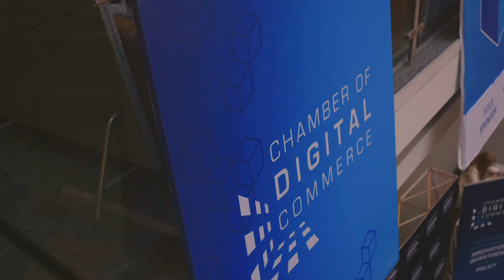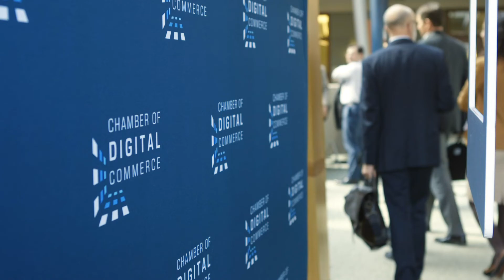DC Blockchain Summit 2019 Sizzle Reel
Advocating for the Future of Blockchain